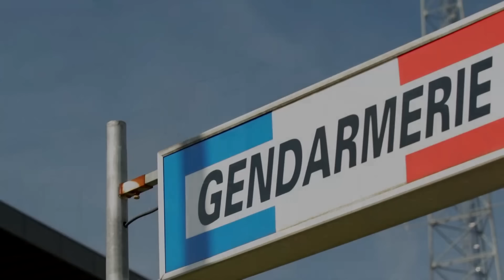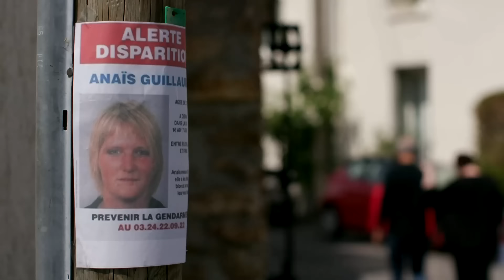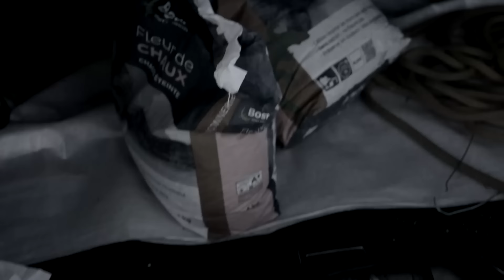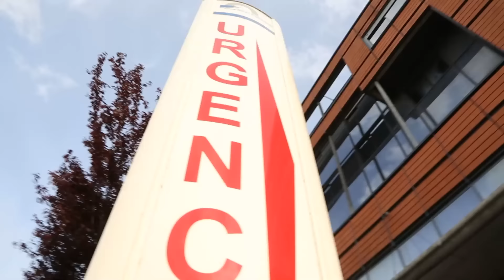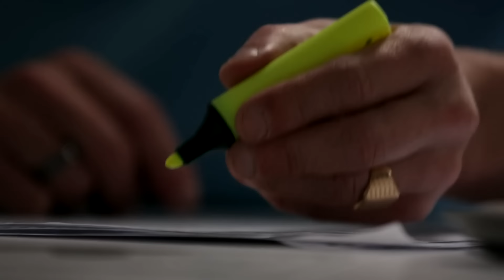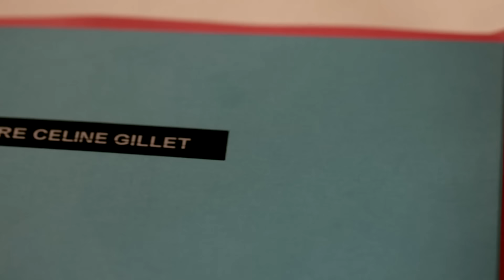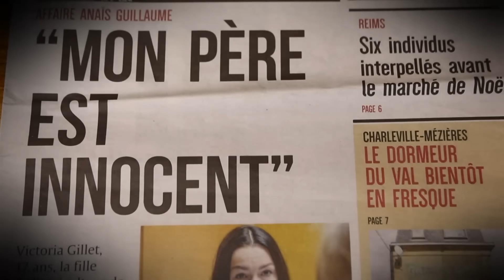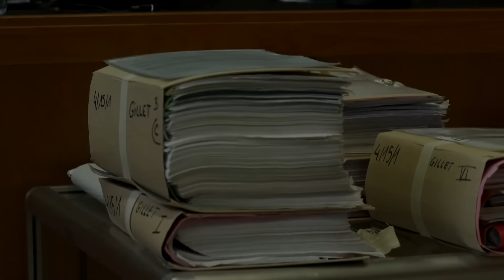Affaire Gillet : après sa femme, il supprime son amante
Le 17 avril 2013, à Blagny, un petit village des Ardennes, les parents d’Anaïs Guillaume sont inquiets. Leur fille, âgée de 21 ans, n’est pas rentrée de la nuit. D’ordinaire, lorsqu’elle découche, elle les prévient systématiquement. La dernière personne à avoir vu la disparue, c’est son patron: Philippe Gillet, 40 ans, un agriculteur dont elle est tombée folle amoureuse. L’homme, veuf et père de deux enfants, reconnaît que la jeune femme a bien dormi chez lui mais elle serait partie au beau milieu de la nuit. Philippe Gillet n’aurait donc rien à se reprocher. Seulement, au fil de l’enquête, des éléments troublants laissent penser qu’il n’a peut-être pas dit toute la vérité. La voiture d’Anaïs est retrouvée calcinée à quelques kilomètres de la ferme de l’agriculteur. Et, plus accablant, le fermier a acheté 50 kilos de chaux deux jours à peine avant la disparition de sa petite amie. De quoi se débarrasser d’un corps sans laisser aucune trace. Mais ce n’est pas tout. Les enquêteurs découvrent qu’un an plus tôt, la première compagne de l’agriculteur est morte écrasée par une de ses vaches, un accident rarissime. Et s’il s’agissait en réalité d’un meurtre maquillé ?

Réalisation : Eloïse Fagard